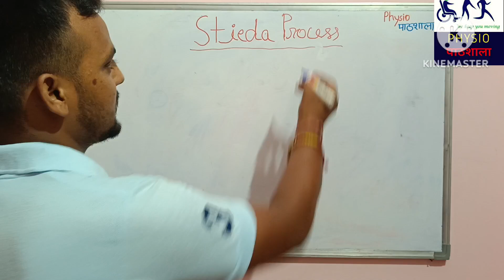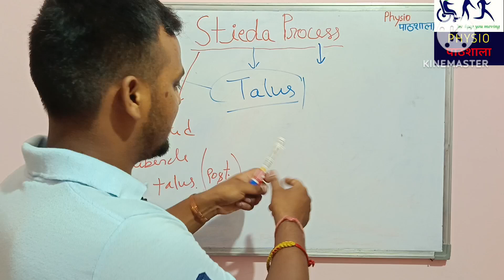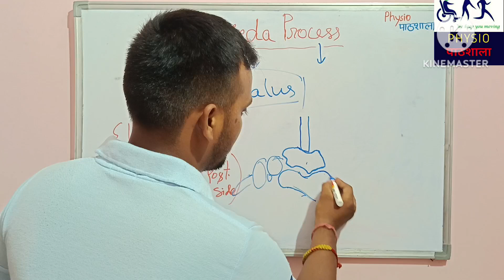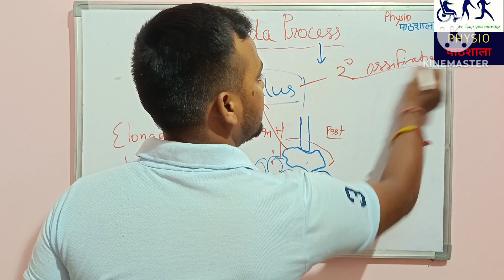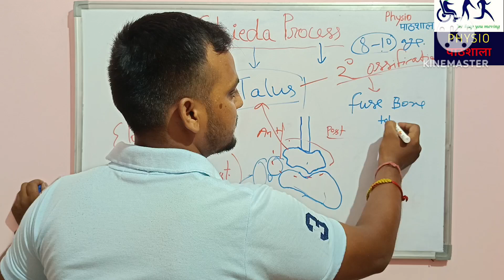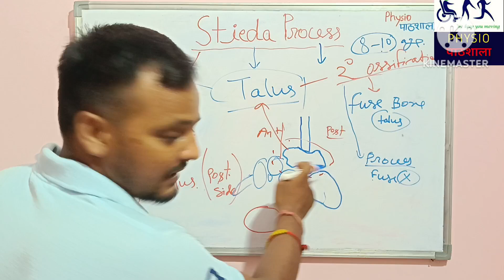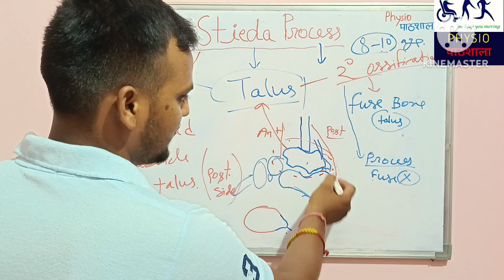Stieda process ll what is stieda process in talus bone ?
in this video we discussed about stieda process of talus bone .